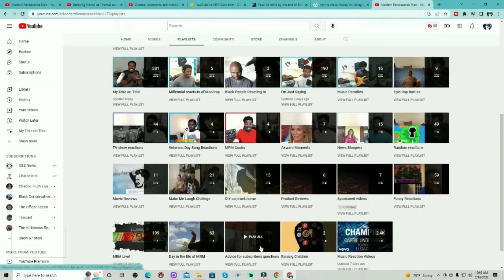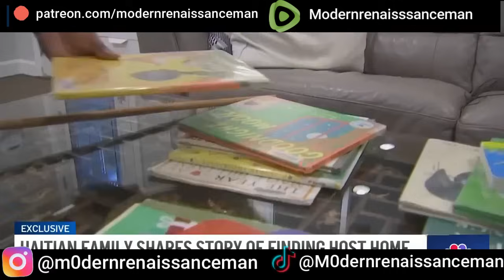Migrant Haitian Family invited to stay in private citizens home! Is this a good idea!